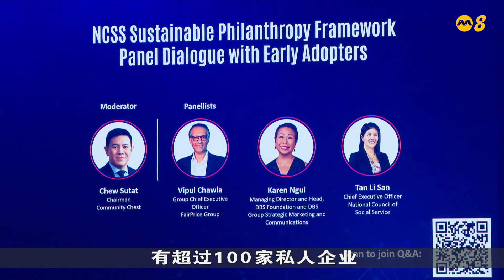国家福利理事会推出可持续慈善框架 助企业规划慈善工作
c24 NCSS PHILANTHROPY FRAMEWK